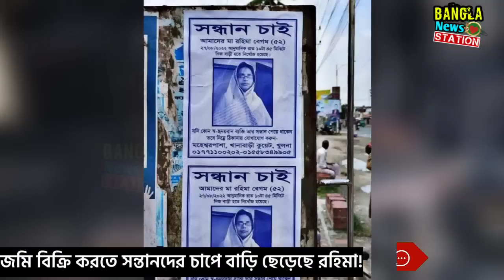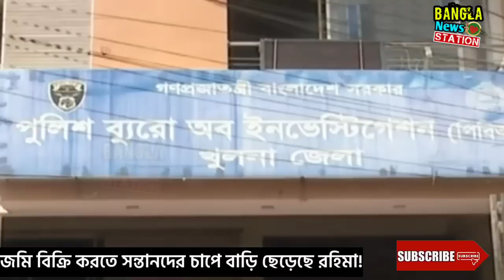সন্তানদের জমি বিক্রির চাপে আত্মগোপনে মরিয়ম মান্নানের মা রহিমা বেগম| Moriom Mannan| Rohima | khulna